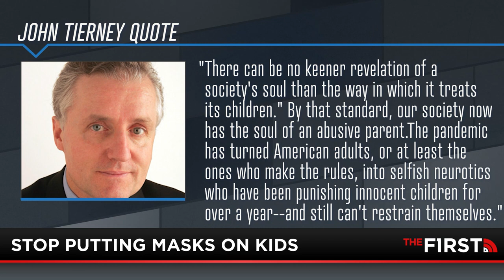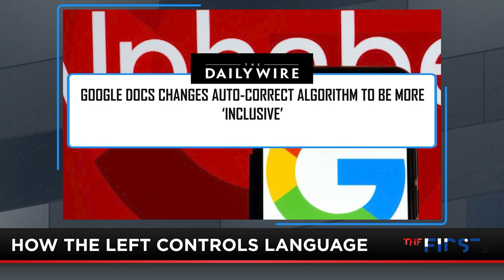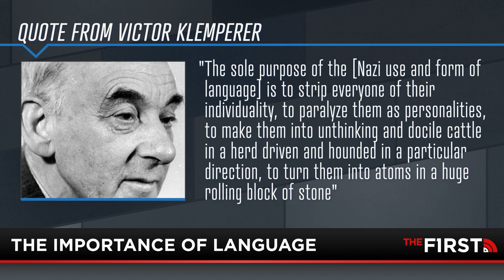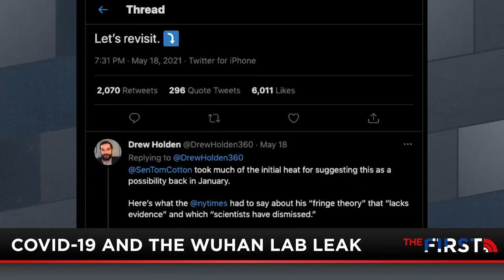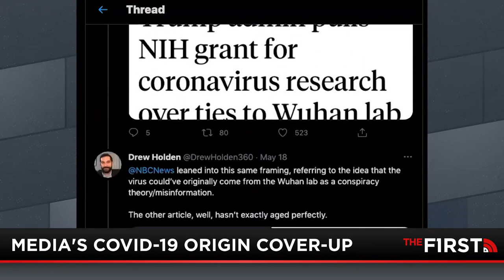(Full Show | 5-20-21): How The Left Controls Culture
Masks, critical race theory, preferred pronouns. Have you ever wondered how some of the most radical liberal policies have become mainstream? Mike Slater has uncovered the left's secret ingredient and is sharing it with you. Plus, the CDC director is warming up to the idea of COVID-19 leaking from a Wuhan lab. Drew Holden joins the show to expose the media outlets that have turned their backs on the facts of this case.

True Story with Mike Slater | 5-20-21